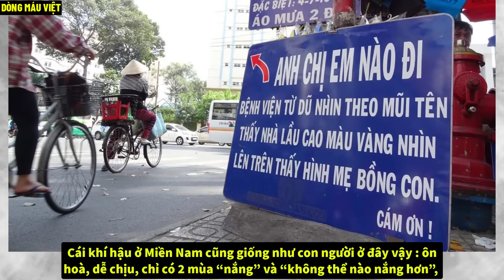Hãy Vào Nam Một Lần, Để Xem Người Miền Nam Sống Tốt Hay Đểu !